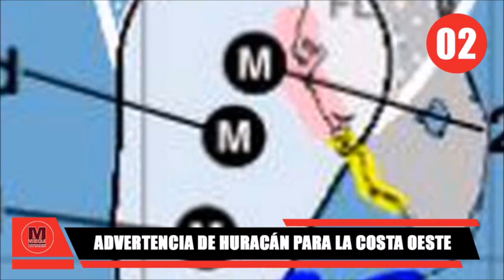TOP 11 LAS NOTICIAS DEL MUNDO MÁS IMPORTANTES DE LA MAÑANA Miércoles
topnews 11 de noticias internacionales del momento. Urgente recuento de noticias.